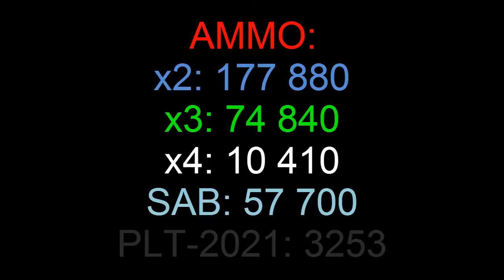Dark Orbit clicking Alpha, Beta & Gamma gate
I built these gates of the 3000 ee.